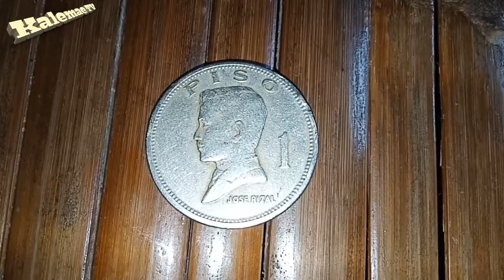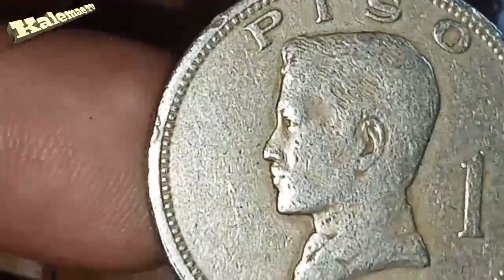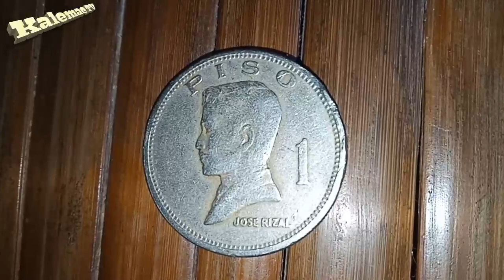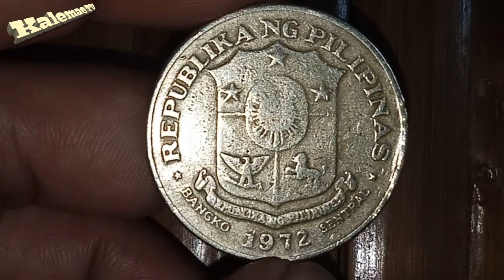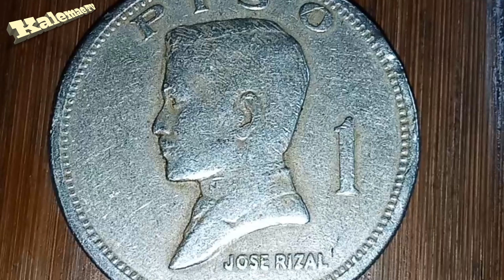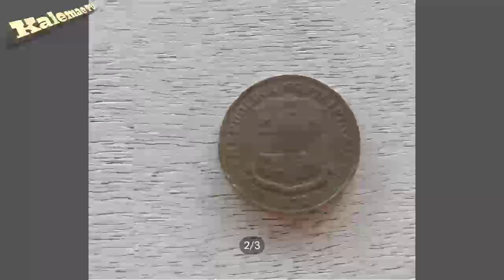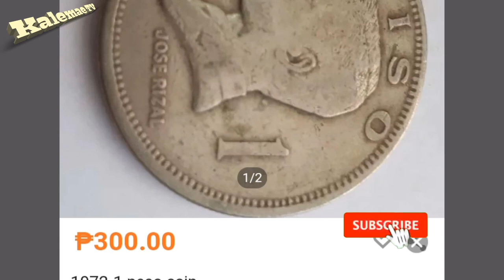Trending Philippine old coin 1972 1 piso coin | price 2020